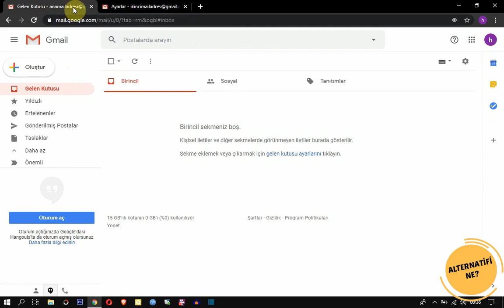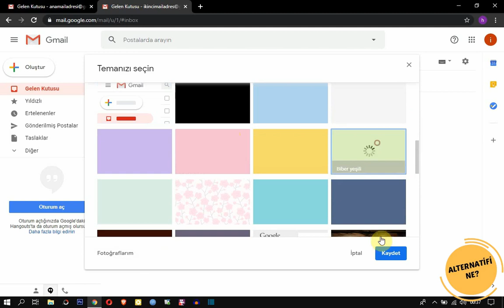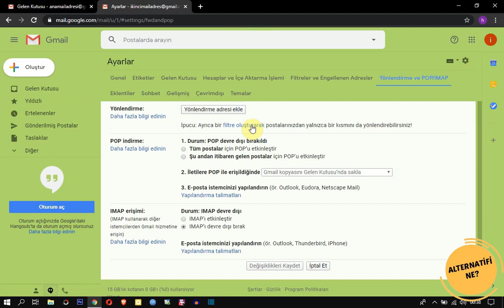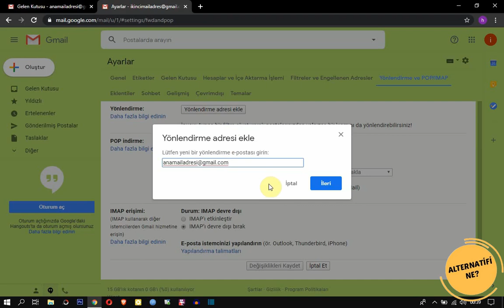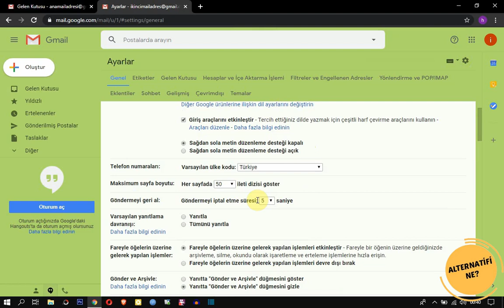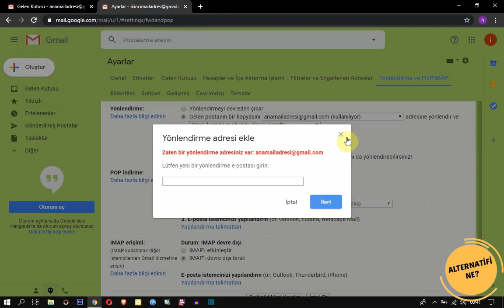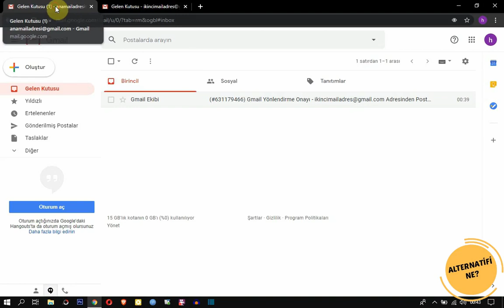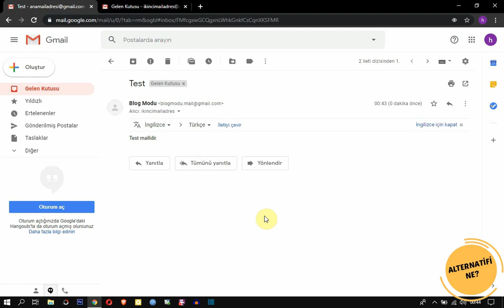İki GMAİL Hesabını Birleştirme [YENİ]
Gmail hesap birleştirme veya iki gmail hesabını birleştirme işlemi hem birçoğumuza gerekli hem de esasında oldukça basit bir işlem. Gmail hesabınızı sürekli gizli tutmak ve hacklenmesine karşı koymak için herkese gmail hesap birleştirme yapmasını şiddetle tavsiye ediyorum.

--- Bu Videolarım da İlginizi Çekebilir: ---

Herkese saygılar, sevgiler...

*Video Etiketleri: Gmail birleştirme, Gmail hesap birleştirme, iki gmaili bağlama, iki gmail hesabını birleştirme, gmail hesap, Gmail, Mail birleştirme